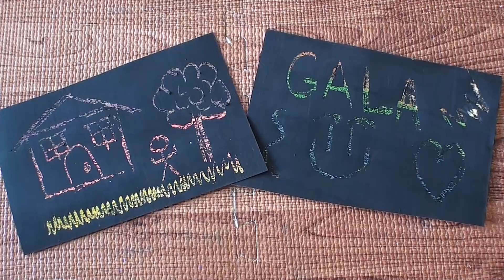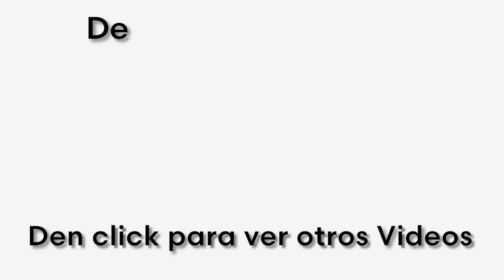5 Consejos para Hacer Adornos para tus Fiestas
Aquí les tengo estos 5 padrísimos consejos para que hagan diferentes adornos ara sus fiestas, baby showers o cualquier celebración que tengan, aparte de que se ven geniales, son muy fáciles de hacer, pero sobre todo baratos que siempre es lo que trato de ponerles en el canal, así que espero les gusten y los hagan,  recuerden suscribirse, dar like, compartir con todos sus familiares amigos y conocidos, den like en la página de Facebook, síganos en Twitter a @MrComoleHago véanos en Instagram a @como_le_hago y chequen los demás vídeos ya que les aseguro que alguno de ellos les será de muchísima utilidad, gracias por vernos y como siempre nos vemos en los próximos vídeos =D